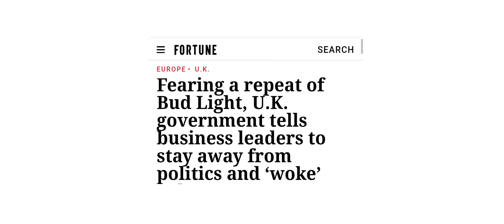Minecraft Dukung Pelangi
You are free to use this music in your videos but you must include the following:

that's it.😊

gw player minecraft juga

btw saran gw sewaktu kalian main game ini
abaikan saja agenda nya